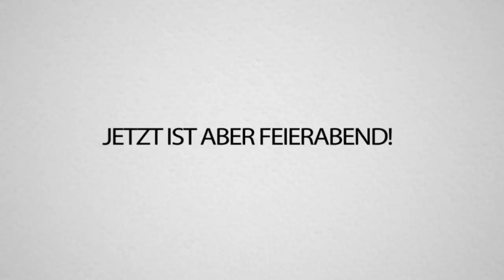Die Mafia CITY WERBUNG muss auf YOUTUBE GESTOPPT WERDEN! (SOFORT!)